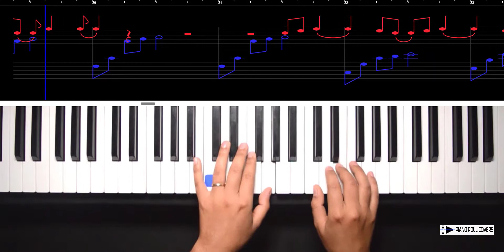Use Somebody - Kings Of Leon (Piano Cover Sheet Music)